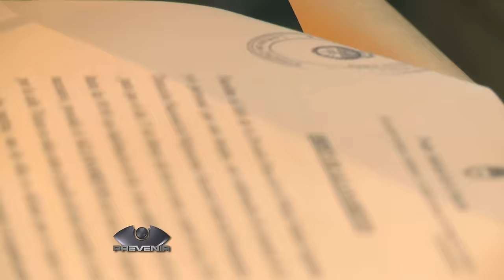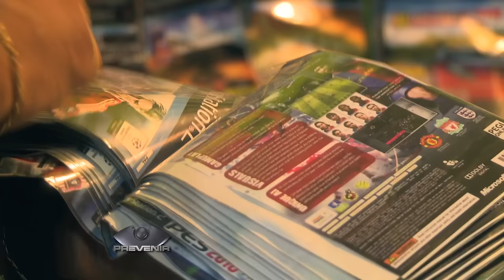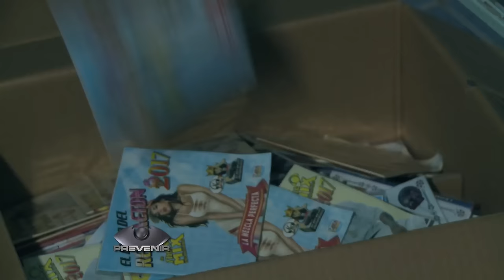Prevenir TV - Procedimiento en la Salada Por Mercaderías Apócrifas